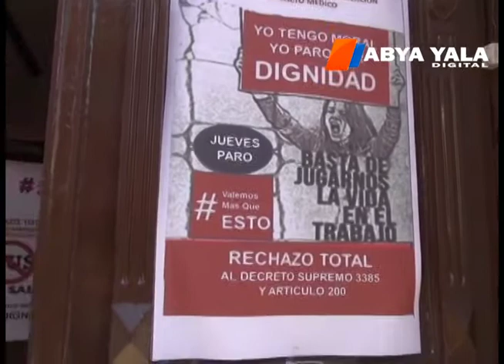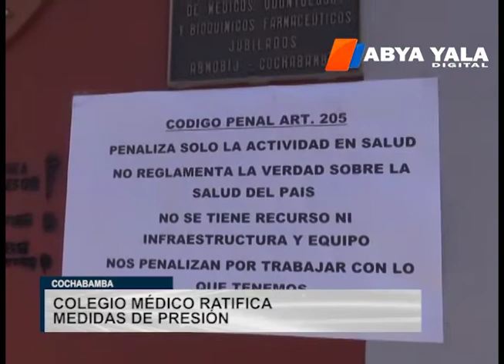Cochabamba: Médicos del Hospital Viedma no atienden a pacientes